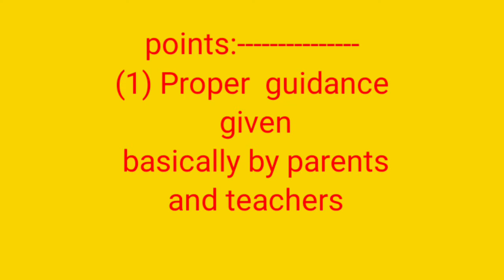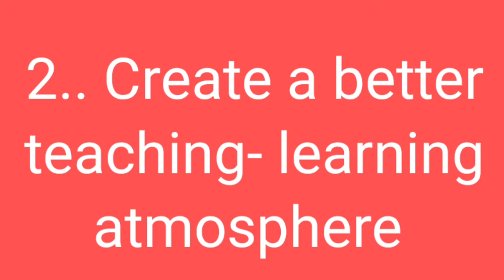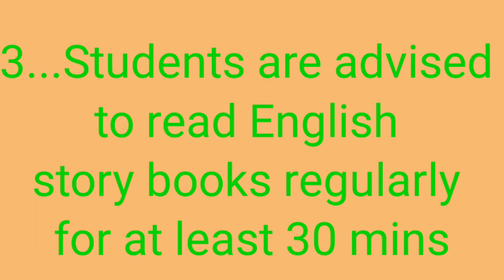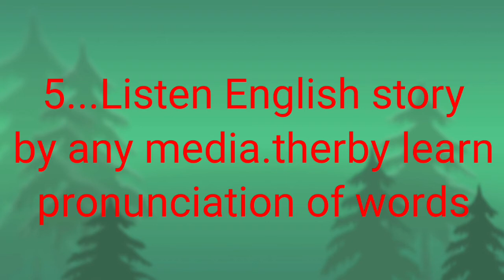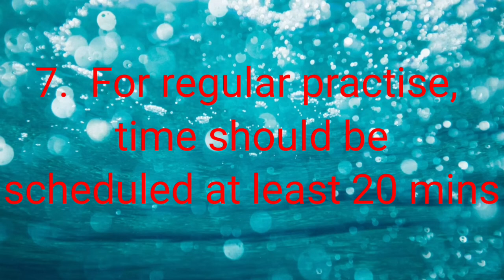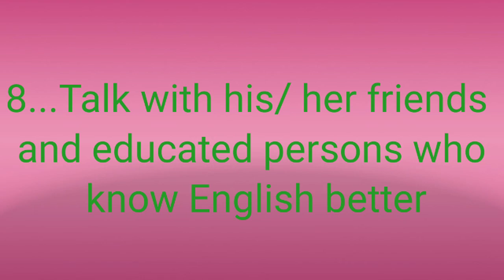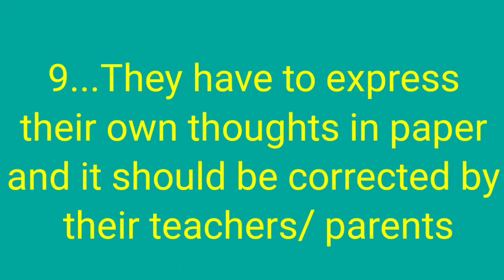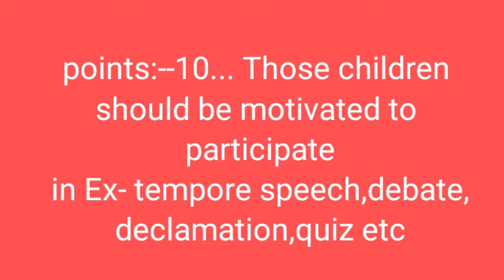how to improve English speaking skill among Bengali medium students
learning spoken English so easy